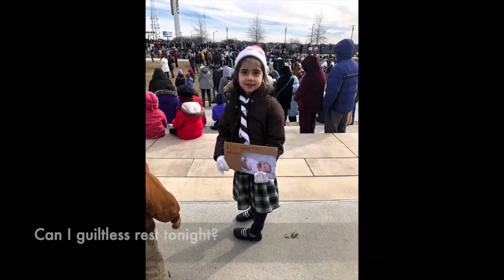Otter Vesper Song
Federation of North-American Explorers [FNE] Otter Program for Boys and girls ages 6-7 years old.  Atlanta Area.